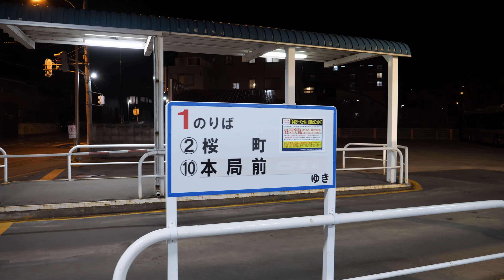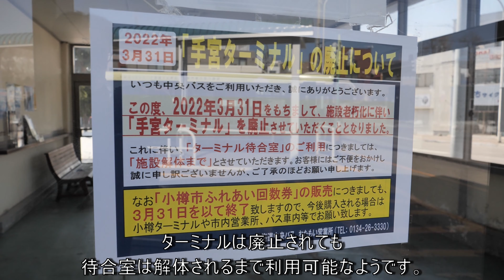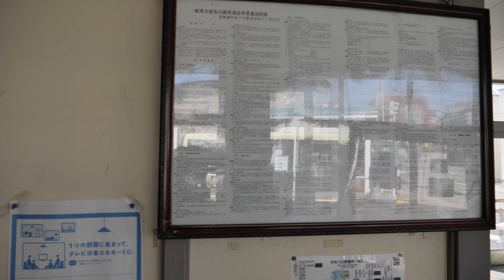手宮ターミナル最終営業日の様子！2022年3月31日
いつもありがとうございます！ケントです。
手宮ターミナルが残念ながら廃止されました。
今回はその手宮ターミナルの最終営業日の様子を撮影してきましたので、よろしければ見てください。